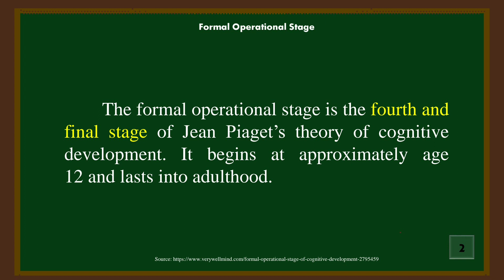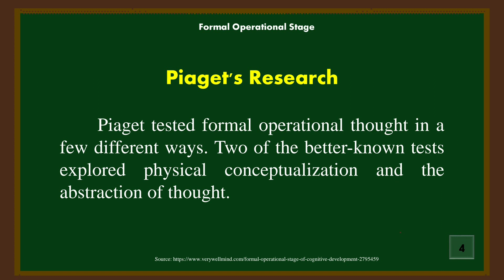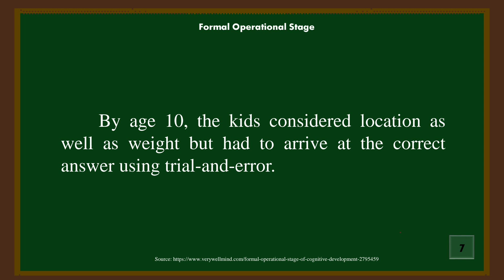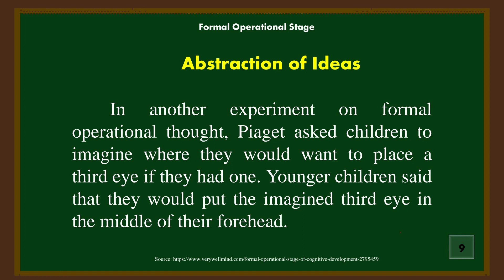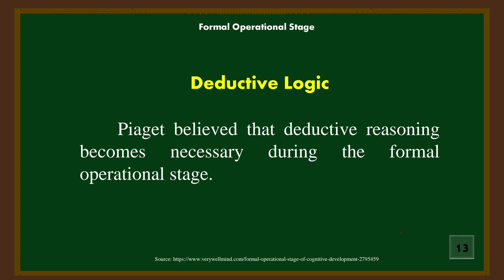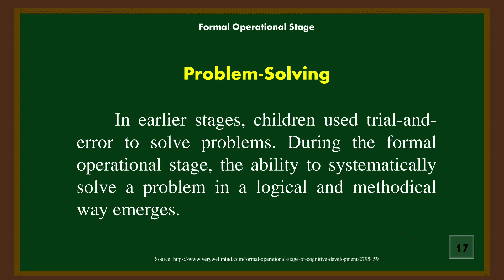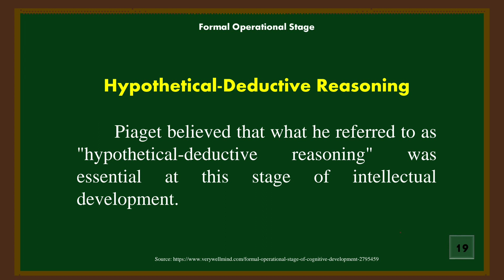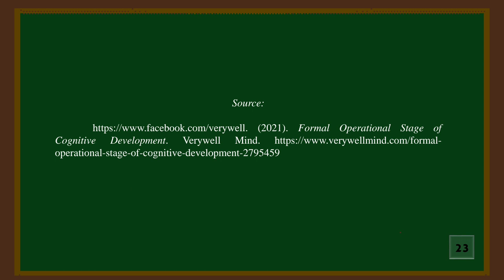FORMAL OPERATIONAL STAGE | Tagalog